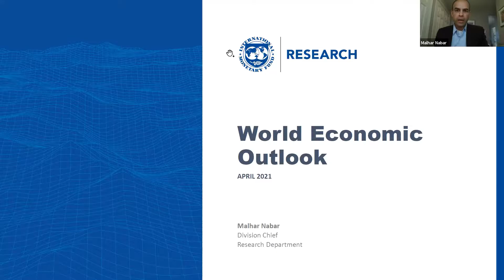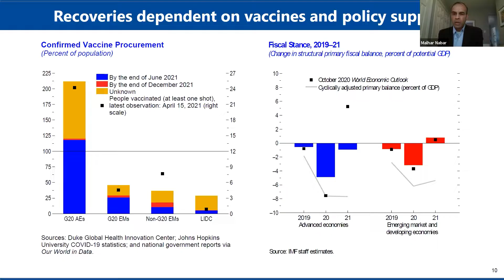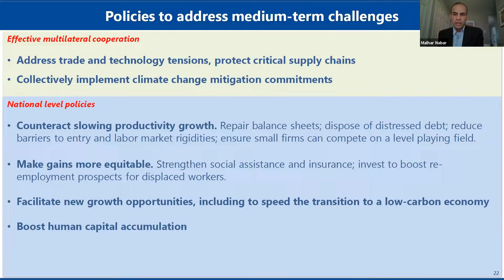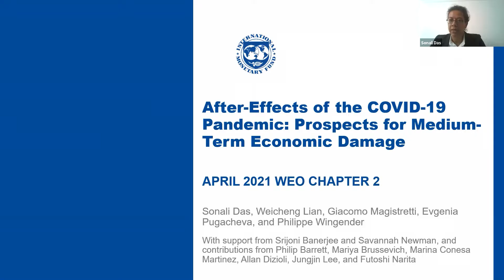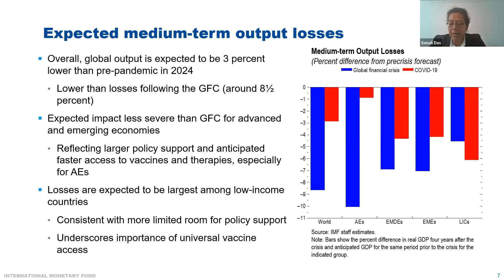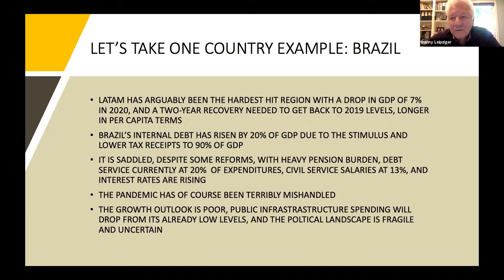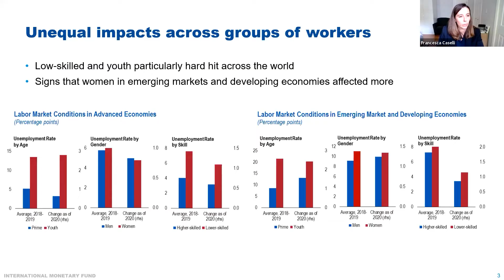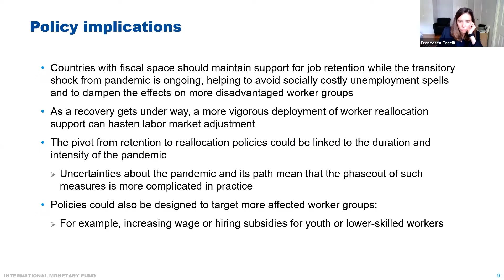IMF April 2021 World Economic Outlook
On April 23rd, IIEP hosted a discussion of the IMF's April 2021 World Economic Outlook. This discussion focused on the global response to COVID-19. Opening remarks were provided by IIEP co-director Jay Shambaugh.

Chapter 1: Global Prospects and Policies
Presenter: Malhar Nabar, International Monetary Fund
Discussant: Karen Dynan, Harvard University and Peterson Institute

Although the contraction of activity in 2020 was unprecedented in living memory, extraordinary policy support prevented even worse economic outcomes. Global growth is projected at 6% in 2021, moderating to 4.4% in 2022, revised up from the October 2020 WEO. The upward revision reflects additional fiscal support in a few large economies, the anticipated vaccine-powered recovery in the second half of 2021, and continued adaptation of economic activity to subdued mobility. High uncertainty surrounds this outlook, related to the pandemic’s path, the effectiveness of policies as a bridge to vaccine-powered normalization, and the evolution of financial conditions. Much remains to be done to beat back the pandemic and avoid persistent increases in inequality within countries and divergence across economies.

Chapter 2:  After-Effects of the COVID-19 Pandemic: Prospects for Medium-Term Economic Damage
Presenter: Sonali Das, International Monetary Fund
Discussant: Danny Leipziger, George Washington University

This chapter examines the possible persistent damage (scarring) that may occur from the COVID-19 recession and the channels through which they may occur. Expected medium-term output losses from the pandemic are substantial, at about 3 percent lower than pre-pandemic anticipated output for the world in 2024. The degree of expected scarring varies across countries, depending on the structure of economies and the size of the policy response. To limit scarring, policymakers should continue to provide support to the most-affected sectors and workers while the pandemic is ongoing. Remedial policies for the setback to human capital accumulation, measures to lift investment, and initiatives to support reallocation will be key to address long-term GDP losses.

Chapter 3:  Recessions and Recoveries in Labor Markets: Patterns, Policies, and Responses to the COVID-19 Shock
Presenter: Francesca Caselli, International Monetary Fund
Discussant: Kristin Broady, Hamilton Project, Brookings and Dillard University

The labor market fallout from the COVID-19 pandemic shock continues, with young and lower-skilled workers particularly hard-hit. This chapter examines the labor market consequences of the crisis, how it compares with previous shocks, and how policies can help. Preexisting employment trends favoring a shift away from jobs that are more vulnerable to automation are accelerating. Policy support for job retention is extremely powerful at reducing scarring and mitigating the unequal impacts from the acute pandemic shock. As the pandemic subsides and the recovery normalizes, a switch toward worker reallocation support measures could help reduce unemployment more quickly and ease the adjustment to the permanent effects of the COVID-19 shock on the labor market.